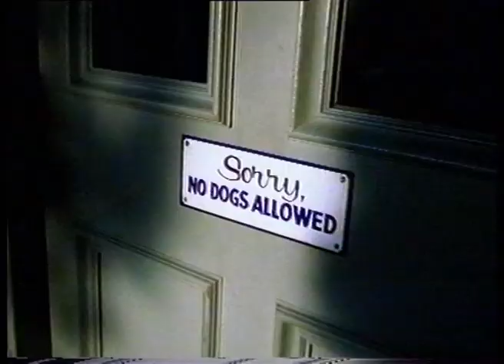Tooheys New Guide Dog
Funny television commercial starring Rob Carlton